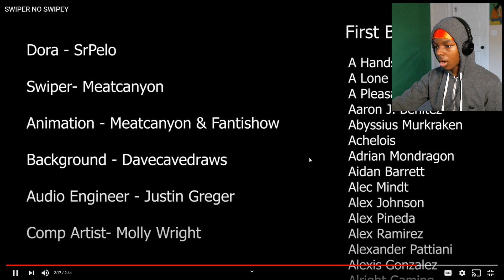SWIPER CAN'T SWIPEY NO MORE | Swiper No Swipey by: Meat Canyon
Swiper just wanted to steal a little bit...